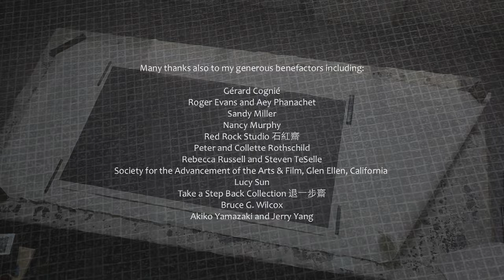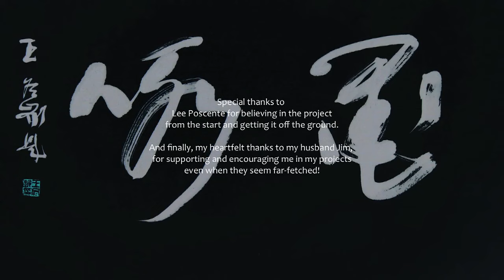Li Huasheng: Enduring Passion for Ink | 李華生: 墨詠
The Enduring Passion for Ink: A Project on Contemporary Ink Painters (or the "Project") is a proposed exhibition, book, and film series designed to introduce the viewing public to the burgeoning field of contemporary ink painting in China today. The key to the exhibition lies in a series of documentary films, one for each featured artist, to be shown adjacent to that artist's works. The films will address the fundamental artistic choices confronting the ink artist: Why did s/he choose ink as a medium? How is ink's expressive range distinct from that of other artistic media? How does the artist go about creating an ink work? How does the artist approach issues such as tradition, creative innovation, and personal expression? Each film will feature the artist addressing these questions and show him or her at work in the studio in the process of creating a work of art. Through time-lapsed photography, the film will also show that same painting's evolution from start to finish. If deemed a success by the artist, the painting captured on film will be included in the exhibition.

Because of the real-time performance aspect of setting ink into an absorbent ground, film is a particularly fitting means to not only demystify the ideational process of the artist but to enthrall the viewer in the physical act of painting with ink. In this respect, The Enduring Passion for Ink: A Project on Contemporary Ink Painters is absolutely unique; as a means to re-introduce this ancient art language to international audiences today, it is nothing less than essential.

《墨詠：當代水墨畫家系列》是由林似竹博士導演的記錄片系列。由於水墨浸入媒材的即時表演屬性，視頻成為了闡明藝術家構思過程和引導觀眾浸入繪畫過程的合適媒介。

影片以獨特視角向國際觀眾重新展現一種在中國歷時千年的藝術語言，展示藝術家在工作室的創作過程，並介紹了一系列當代水墨畫家面臨的藝術抉擇：為何以水墨為媒介？水墨媒介的表現性與其它媒介有什麽不同？用水墨作畫的過程如何？藝術家如何面對和解決如傳統、創造性和個人表達等問題？